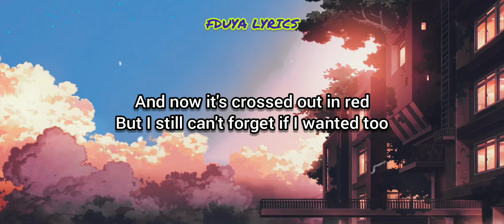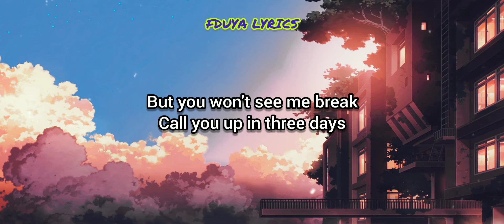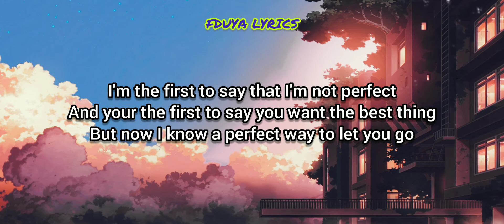HERE'S YOUR PERFECT || Kristel Fulgar